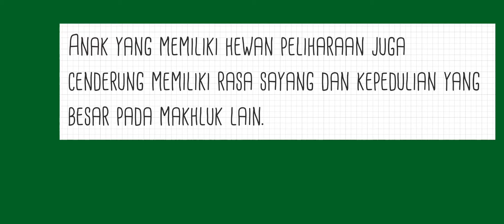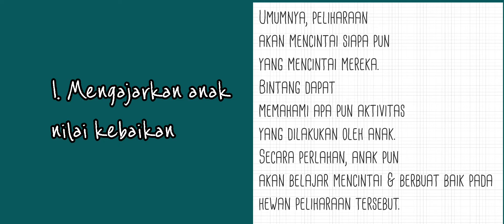6 Ide permainan balita saat bermain bersama kucing